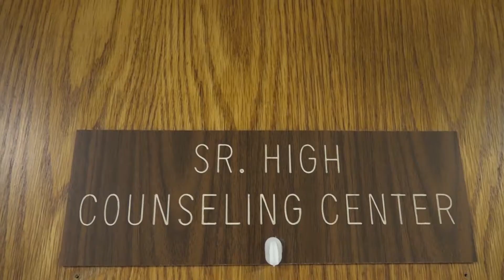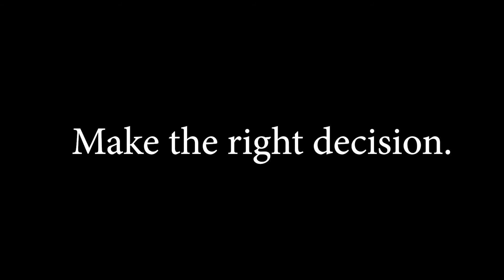NYS Elks Lodge 2020 Second Place Finisher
DPN - The Drug Prevention Network produced by Saugerties High School  Computer Video Production 2 and Broadcast Journalism students Jeremy Cornelison, Aiden North, and Shea Wickham.